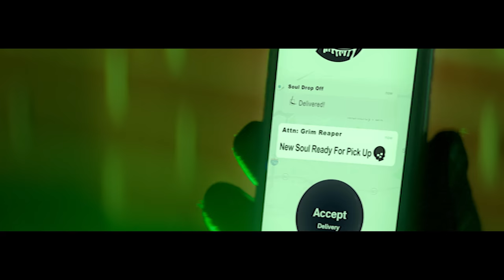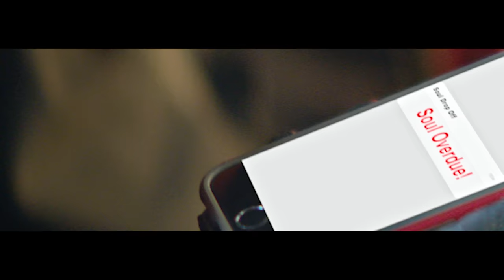John-Robert - Move It To The Side [Official Music Video]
Stream/Download 'Move It To The Side' from my new EP 'Healthy Baby Boy pt. 1'

Lyrics:
I’ve been driving solo for too long tonight
Can’t keep my eyes open
No I can't help but focus
On the thought of you bumpin substance with some guy

Makes me wanna die
Take the wheel and move it to the side
To collide with this Uber to my right
Wish I could go blind to you
Wish I never minded you

That’s just fine
No that’s alright
No that’s just fine

Driving by his place I see your car outside
Must be hallucinating
Guess you got tired of waiting
Cause I can’t fathom you bumpin substance with some guy

Oh it makes makes me wanna die

That’s just fine
No that’s alright

But it makes me wanna die

Makes me wanna
Makes me

Credits:
PRODUCTION
DIRECTOR Willem Holzer
EXECUTIVE PRODUCERS Mark De Pace, Zachary Mortensen & Kacie Barton
STAFF MUSIC VIDEO PRODUCER Daniel Fabi

PRODUCTION
LINE PRODUCER David Kornfield
1st AD Melissa Burns
DIRECTOR OF PHOTOGRAPHY Alex Purifoy
1st AC Ben Brady
KEY GRIP Jonathan Coyne
PRODUCTION DESIGNER Philip Steiger
ART DIRECTOR Raymond Schmidt
WARDROBE STYLIST Kim-Quyen Nguyen
HMU Ren Bray
PA Steele O'Neal
PA Ally Roe

POST PRODUCTION
EDITOR/VFX/COLOR GRADE Max Blum

TALENT
Reaper John E. Bongos
Trucker Kayla Monetta
Fast Food Worker Martin Isenberg
Corpses:
Joseph Coffey
Ramsey Carey
Willem Holzer